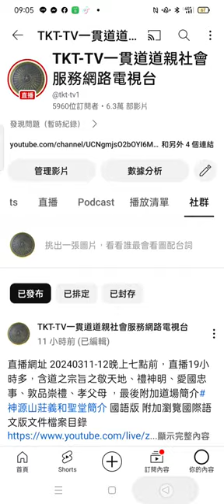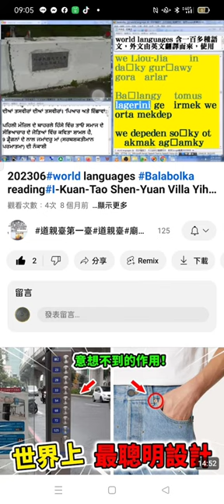神源山莊義和聖堂簡介信徒作品） 20240313分享